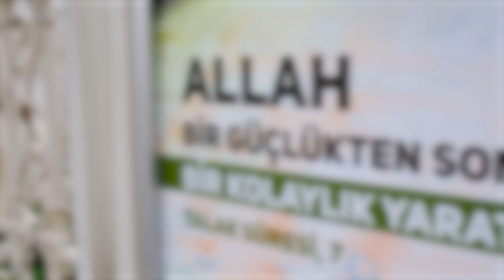Bu Sokak, Başka Sokaklara Benzemez! | Sümbül Efendi Camii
Sümbül Efendi Camii'nde Ramazan Bir Başka Geçiyor!
Ramazan'ı, Ramazan Gibi Yaşamak İçin Seni de Camiimize Bekliyoruz.